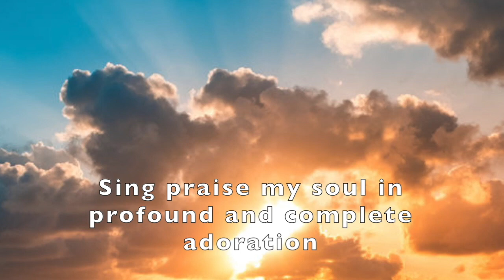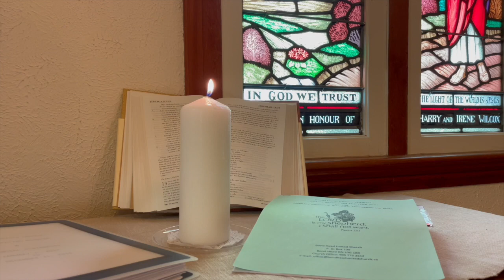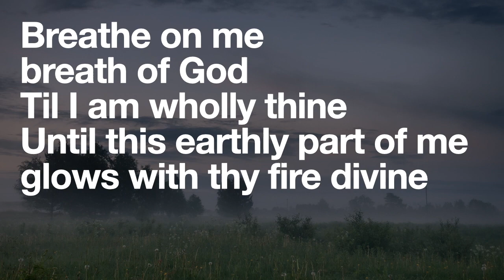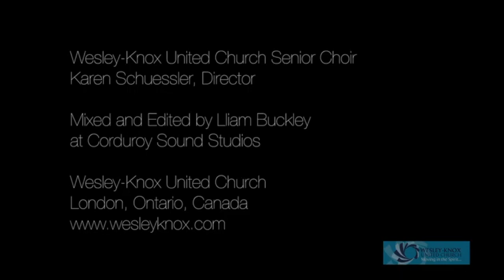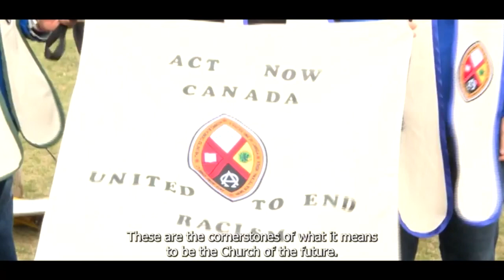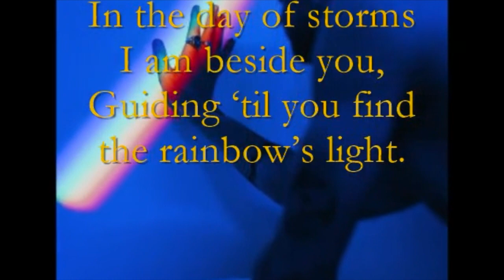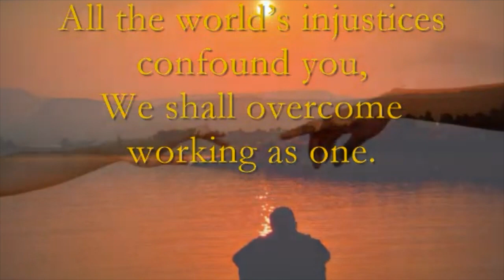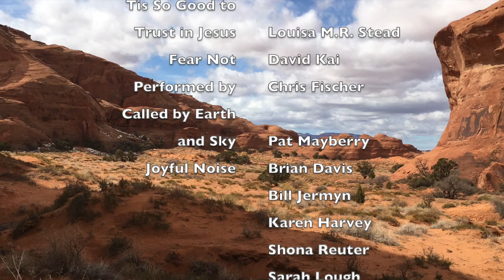Bond Head United Church January 22, 2023